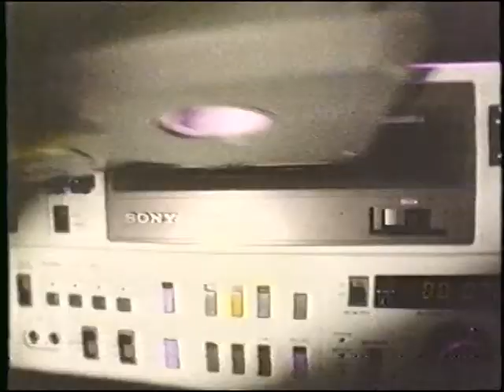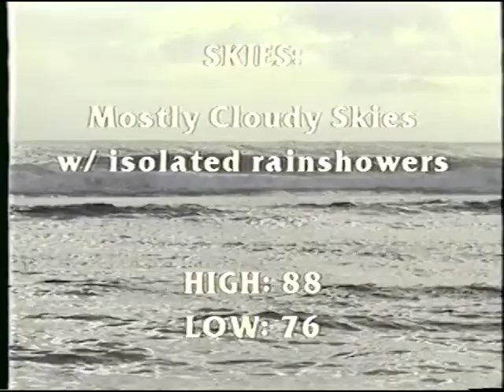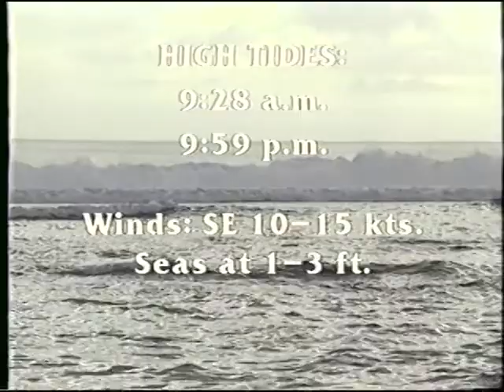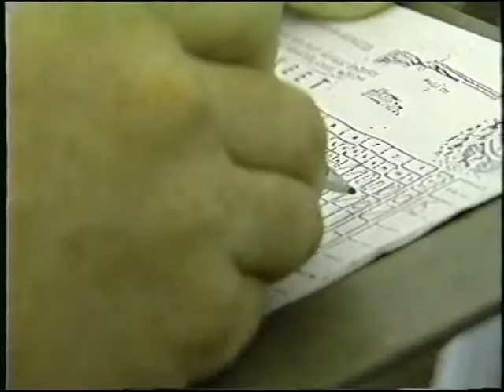Diego Garcia Newscast - June 24, 1996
Many years ago, I was in the U.S. Navy and served as the news anchor for the island of Diego Garcia located in the middle of the Indian Ocean. This is a sample of what was going on at the time... as well as my last day sitting in the anchor chair.